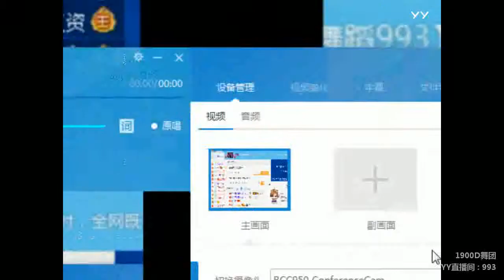YY LIVE 燃舞蹈 1900D女子舞团 - 《燃舞蹈》（Artists Singing・Dancing・Instrument Playing・Talent Shows・DJ・KPOP)